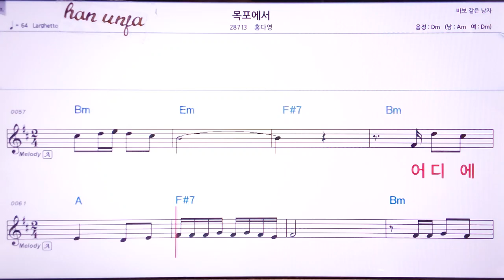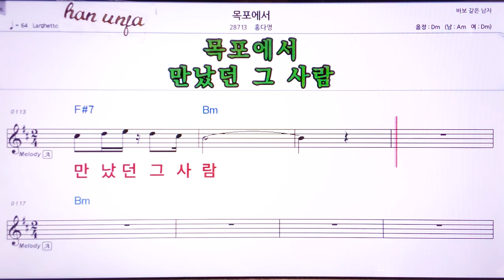💖목포에서/홍다영 👍Karaoke With Sheet Music/MR,노래방, 악보, 코드,